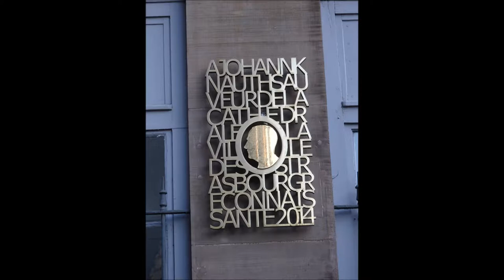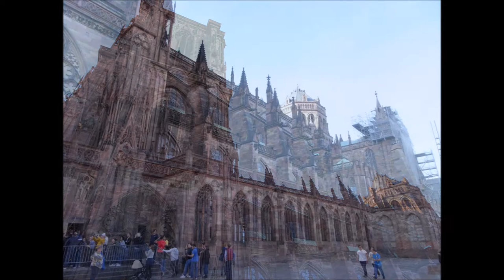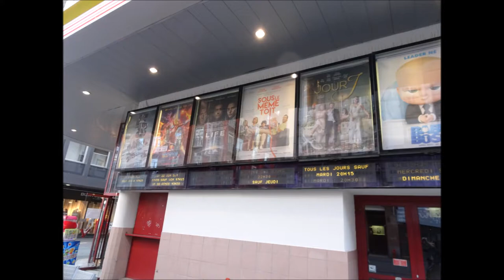France Strasbourg ＆ Belgium Brussels Beautiful Music